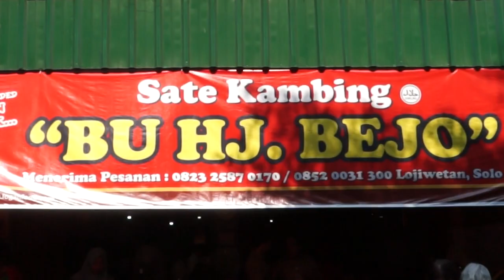Makan Sate di Warung Hj Bejo Ditemani Sinden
Ada yang unik kalau kamu mampir di warung sate Hj Bejo, Solo. Kamu bisa makan sate sambil dengar sinden dan siter.
Menunya tidak hanya sate, tapi juga tengkleng dan lainnya. Yang jadi menu andalan adalah sate buntel.
Kamu boleh coba ke sini!